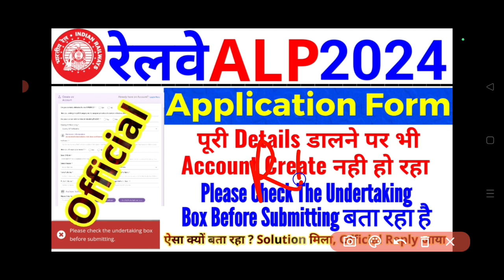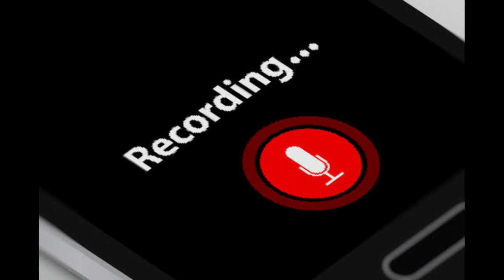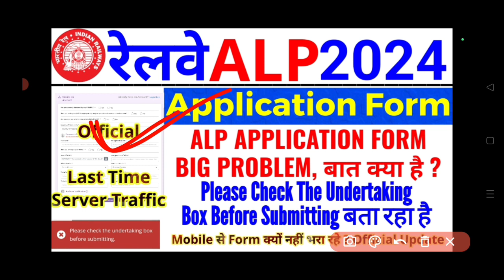बड़ी खबर RRB ALP FORM | Please Check The Undertaking Box Before Submitting Problem | RRB का जवाब आया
please check the undertaking box before submitting,
please check the undertaking box before submitting alp,
please check the undertaking box before submitting rrb alp
please check the undertaking box before submitting alp form
please check the undertaking box before submitting alp form problem
please check the undertaking box before submitting alp form issue
please check the undertaking box before submitting rrb alp form
please check the undertaking box before submitting rrb alp form problem
please check the undertaking box before submitting rrb alp form issue
please check the undertaking box before submitting alp application
please check the undertaking box before submitting alp application problem
please check the undertaking box before submitting alp application problem solution
please check the undertaking box before submitting rrb alp problem solution
please check the undertaking box before submitting alp problem solution
gk tricks
everyday new